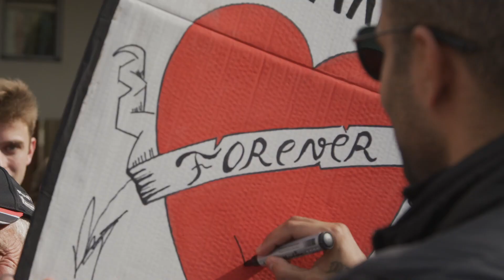LE MANS | Tony Parker 24 Heures du Mans | Nantes Bretagne Télé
Le Mans et les sportifs. Fraîchement retraité le champion de basket Tony Parker assiste aux 24 heures du Mans pour la premiere fois.

Tony Parker est invité par l'écurie IDEC sport qui engage une voiture en LMP2.
- images HD 4K ©Idec Sport 14 Juin 2019